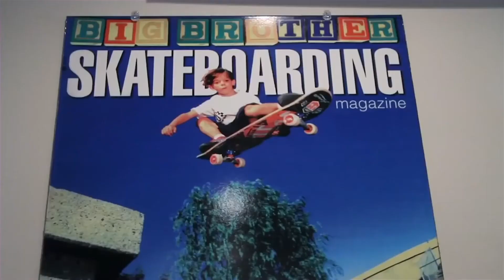EP TEASER: RYAN SHECKLER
Professional skateboarder Ryan Sheckler